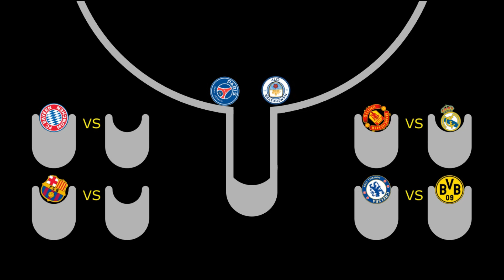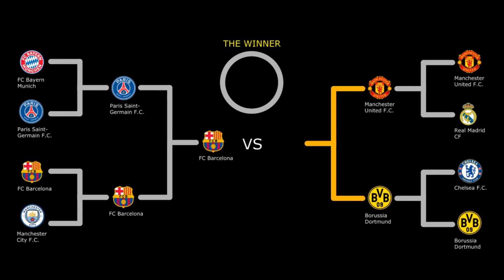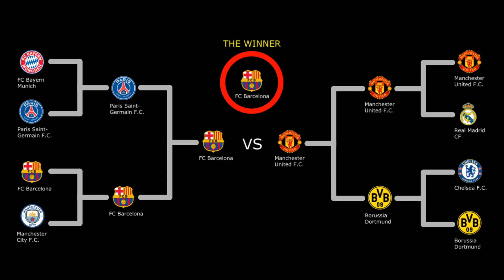Soccer marble race in Algodoo - UEFA Champions League | 2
Hi there!
Soccer marble race in Algodoo with 8 teams, which are:
-FC Barcelona
-Manchester United F.C.
-Chelsea F.C.
-Paris Saint- Germain F.C.
-FC Bayern Munich
-Borussia Dortmund
-Manchester City F.C.
Choose one of the teams and enjoy watching the match!

Which football team will be first?
What is your prediction?